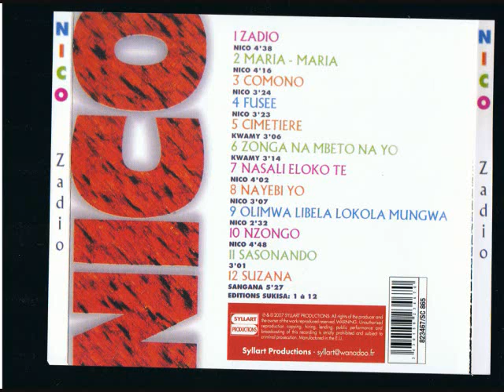Suzana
Nico Kasanda: Suzana